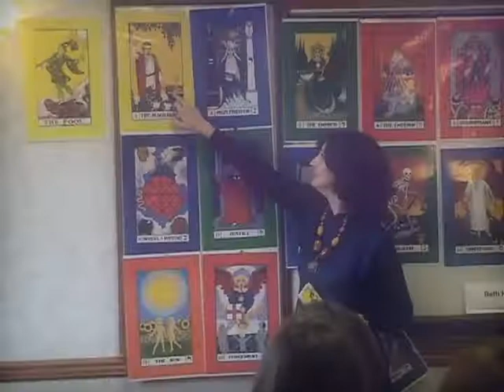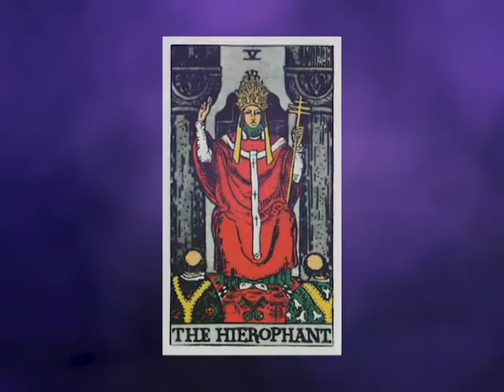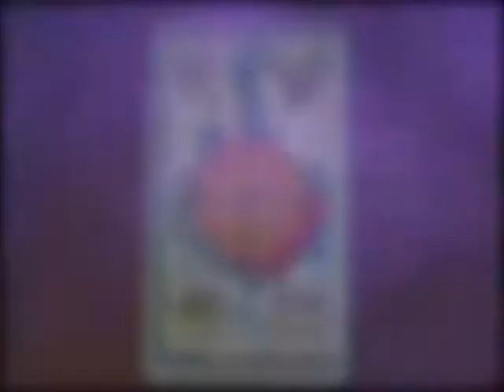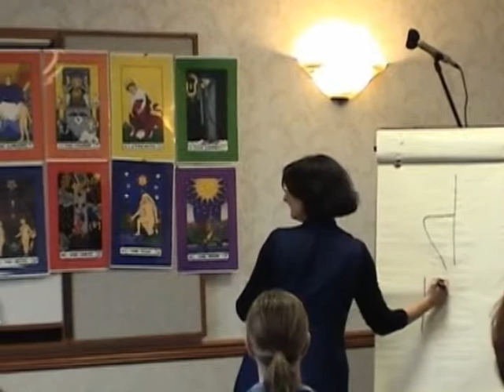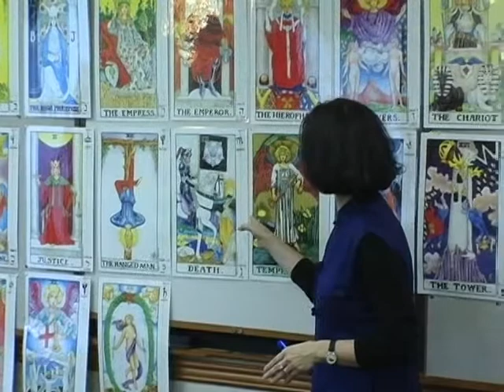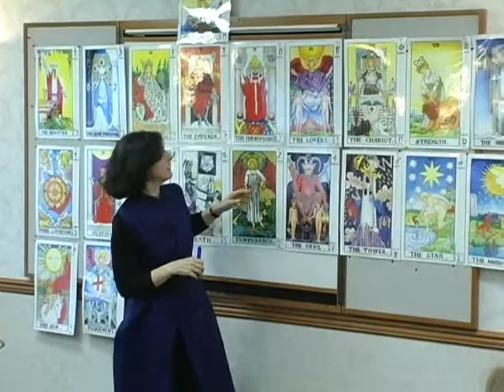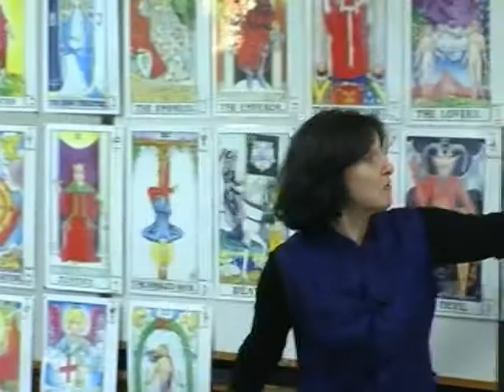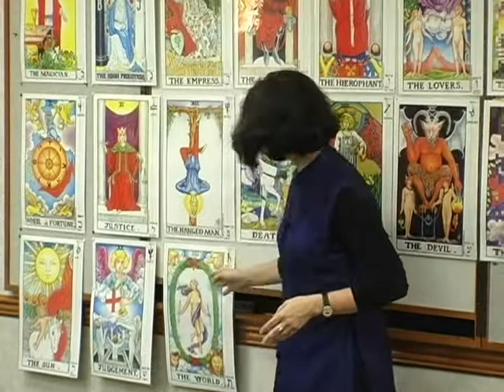Tarot Let's Study The Major Arcana